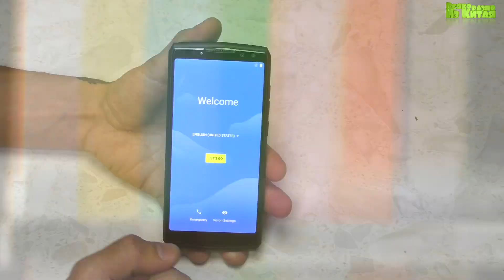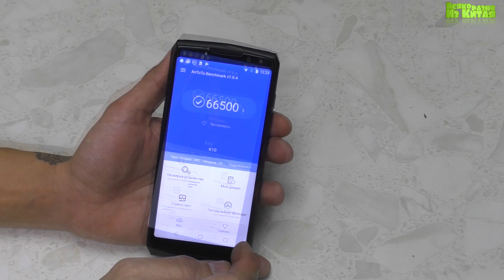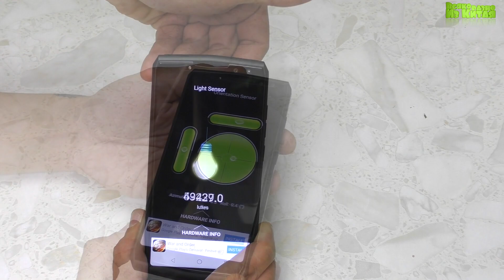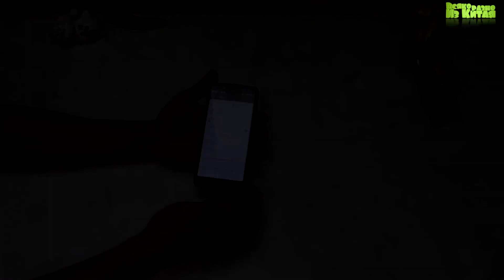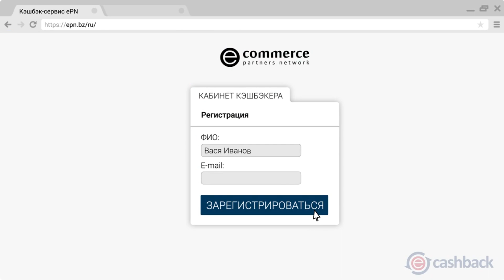📱 OUKITEL K10. 11000 mAh + NFC. НОВИНКА КИТАЙФОНА 2018! Распаковка и Обзор 📱